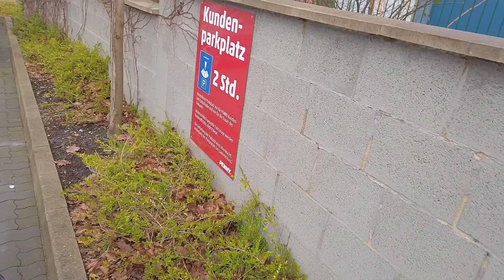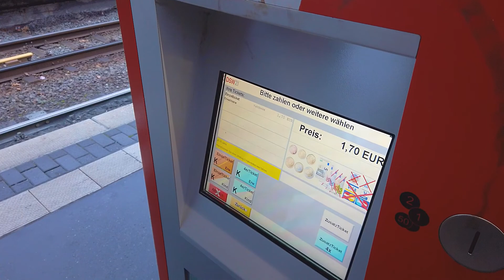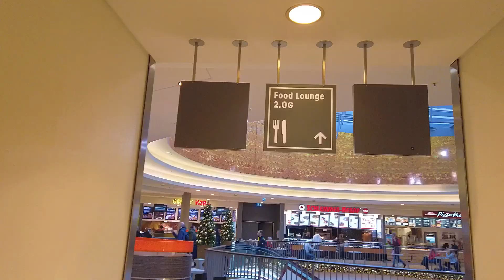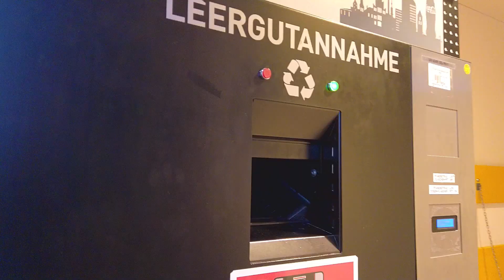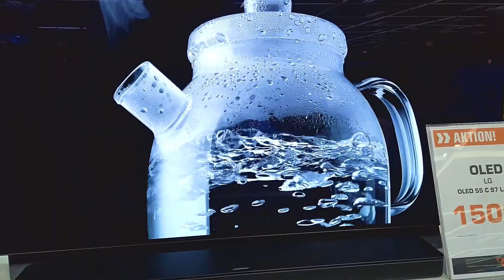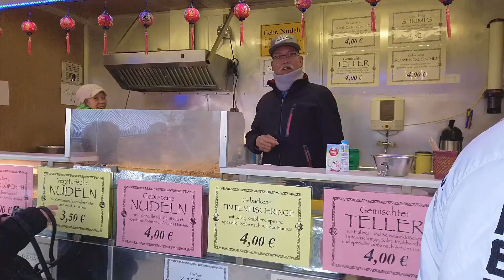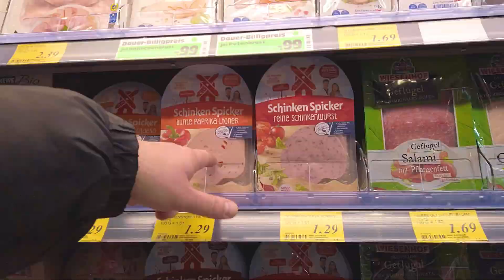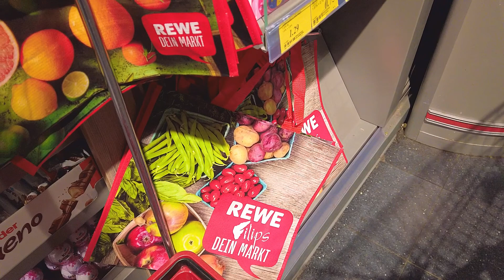ТРЕВЕЛ ВЛОГ. В ГЕРМАНИЮ ПЕРЕД КАРАНТИНОМ. МЫ УСПЕЛИ, МЫ СДЕЛАЛИ ЭТО.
Буквально за пару месяцев до начала карантина в германии мы успели съездить в гости к друзьям в город Дортмунд.
Никто ещё не знал, что в связи с эпидемией на несколько месяцев будут отменены полеты в Европу.